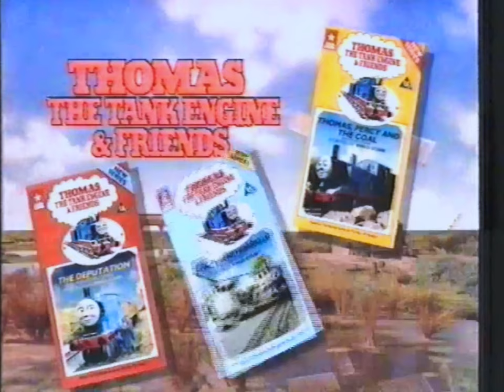Thomas/Simpsons DVD trailer